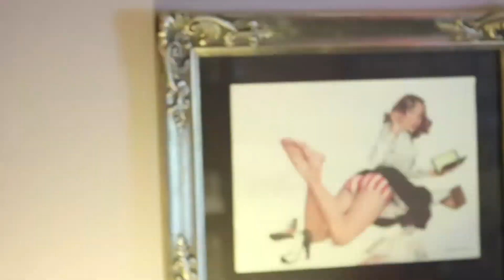Pinup Salon, West Seattle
I'm so excited to feature Pinup Salon in this series on why I love West Seattle. Pinup Salon rocks my curly haircut and styling needs. They also offer a variety of salon services with locations in West Seattle & Ravenna. Special thanks to Jen Sawyer, Owner of Pinup Salon and her son, Emmett for their time and take on the vibe of the Salon & West Seattle.